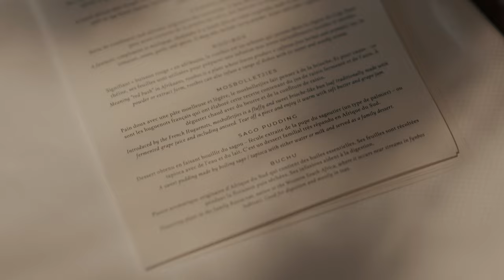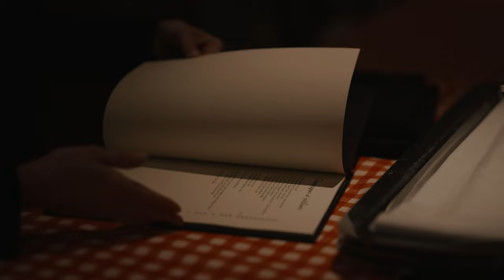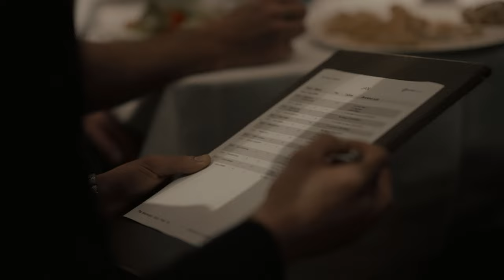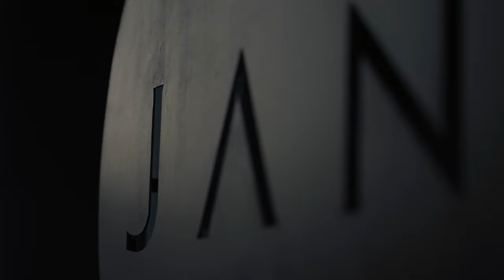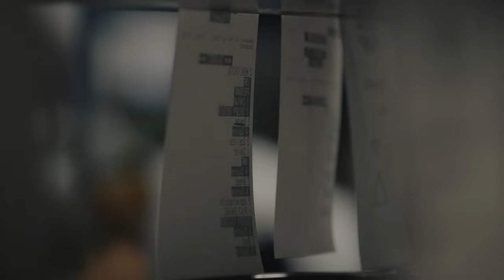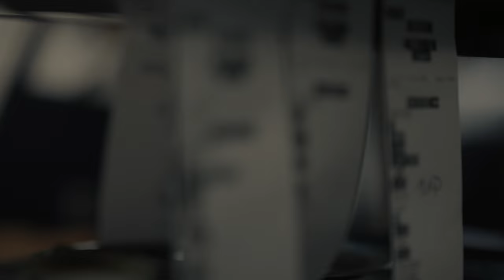In Pursuit of the Good Life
Set at Restaurant JAN in beautiful Nice, Jan Hendrik shares his memories, lessons and victories since first moving to the city.

Showcasing a range of dishes currently being served at the Michelin-starred Restaurant JAN, as well as the wine offering, music selection, decor and guest interactions, viewers can enjoy a glimpse into the JAN world and how every detail comes together, through teamwork and dedication, to create an exceptional dining experience.